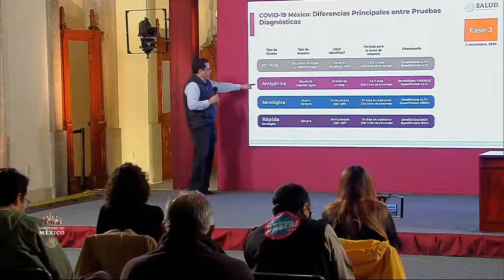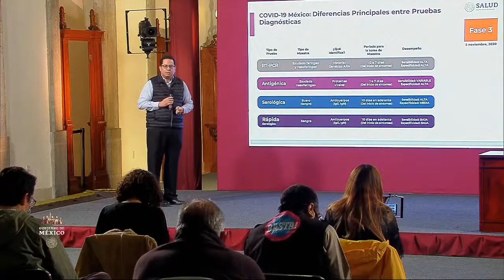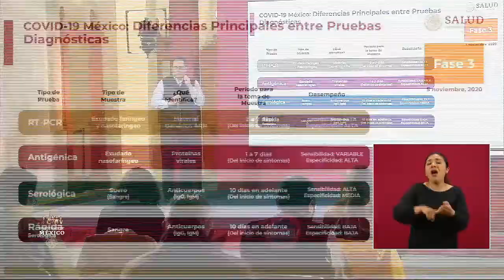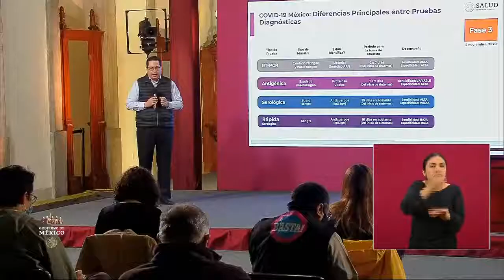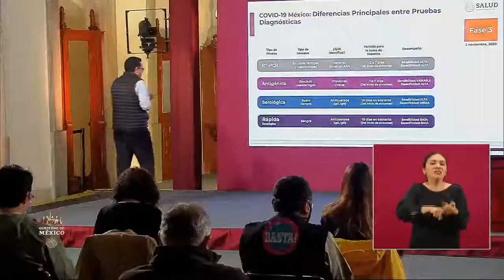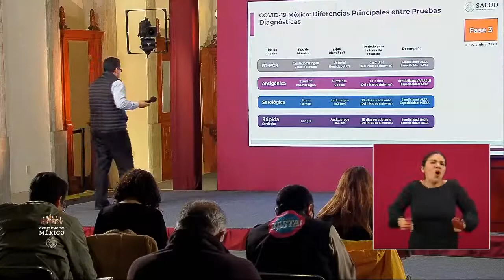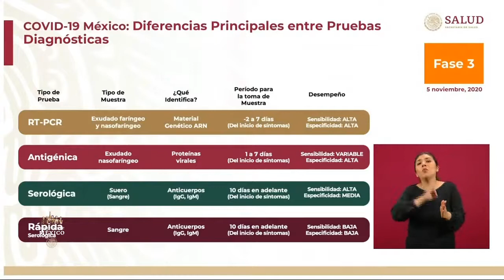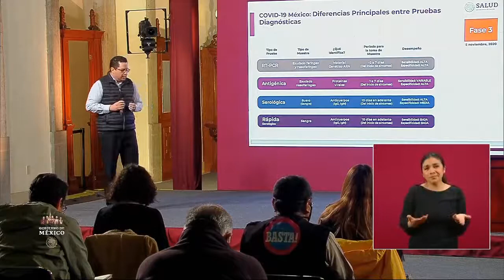Diferencias Pruebas COVID19 . 5 nov 2020.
Conferencia de Prensa COVID19.5 de noviembre de 2020